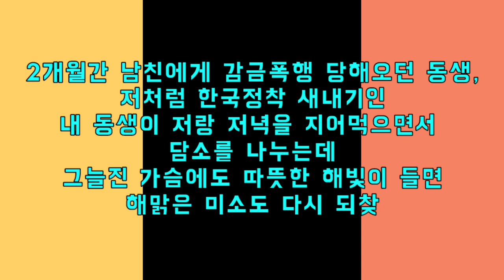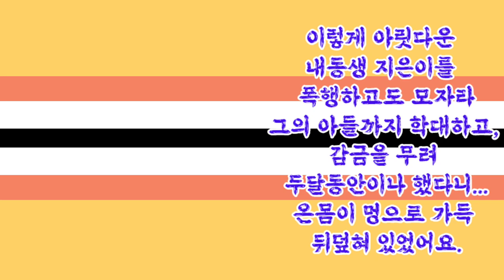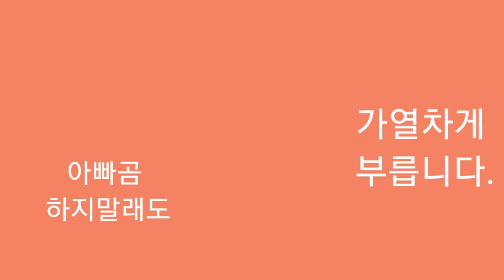감자깍기 전투!!! 지은이의 감자깍는 솜씨, 미쉐린타이어는 감자도 좋아하네 ㅎㅎㅎ